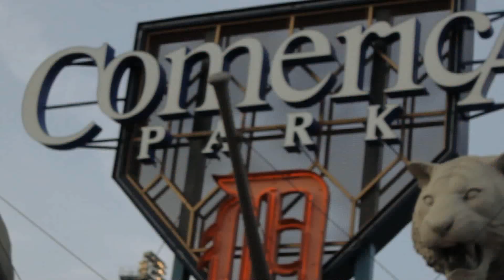Super Clean - Comerica Park (Prod by DJ Mustard)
Viral video for Super Cleans "Comerica Park" directed by DKB

World Class Hustles 1st Amendment available on Datpiff now